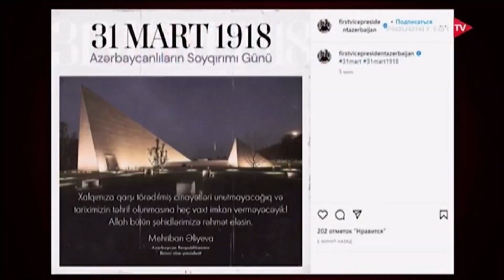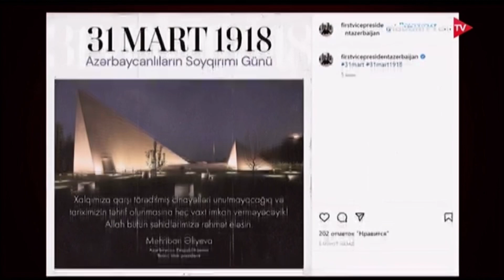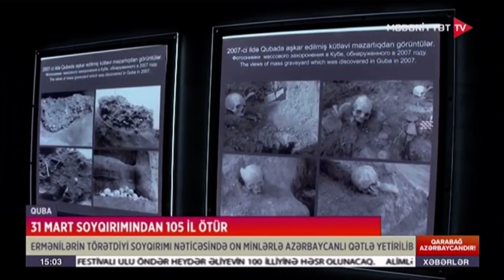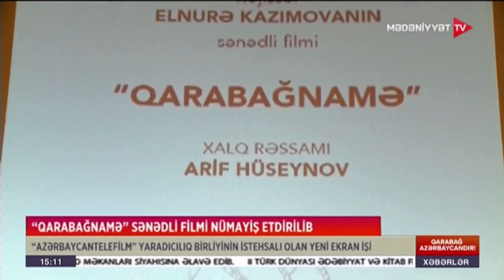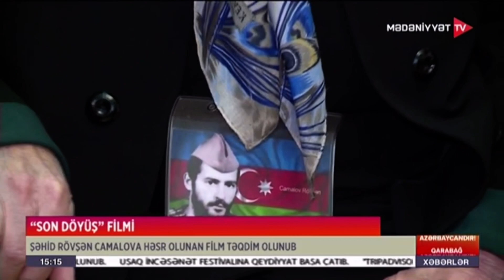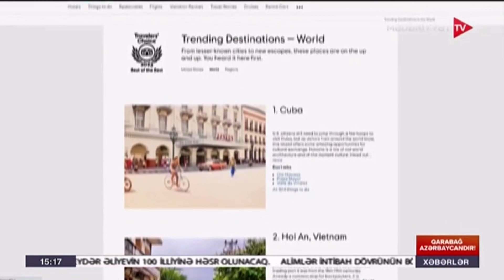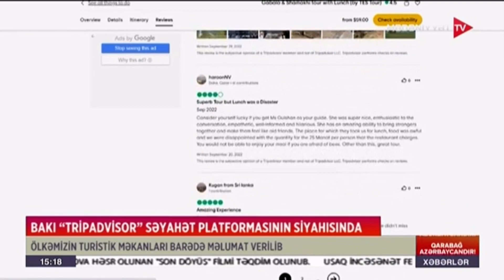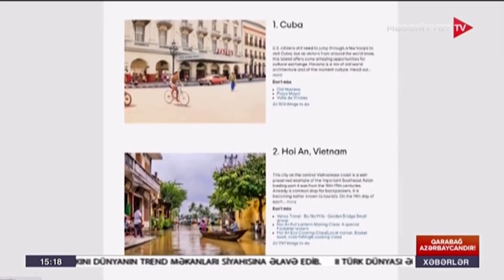31.03.2023 / 15:00 xəbərlər